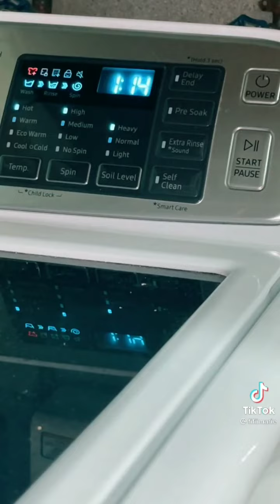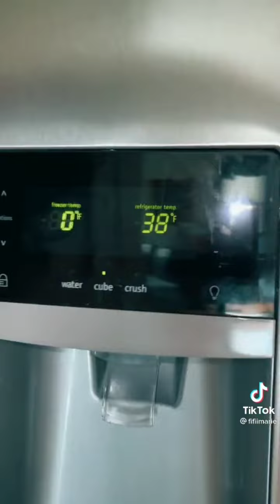ASMR Get Ready With Me💼 Tiktok Complication *Must Watch*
Hi Guys,😊
Here Is A Get Ready With Me Asmr🤩..I Still Have 0 Subcribers And 0 Like Pls😪.. Support my channel its really hard to edit😔..I know my edit is really not creative but ill try my best for you guys😌..Enjoy🤗